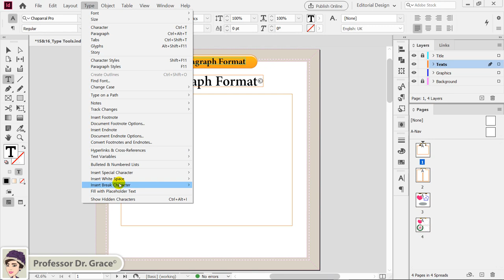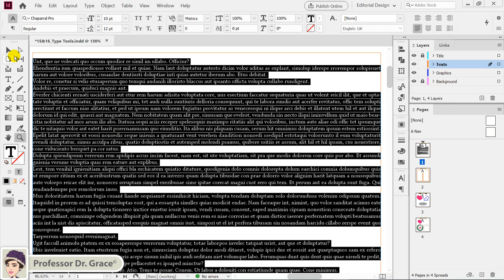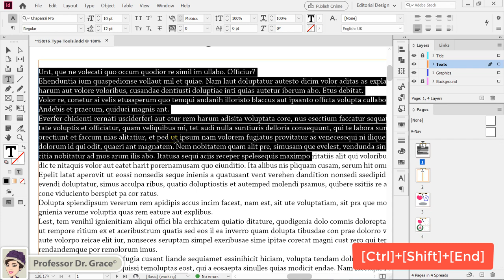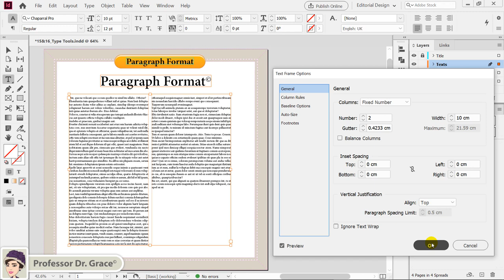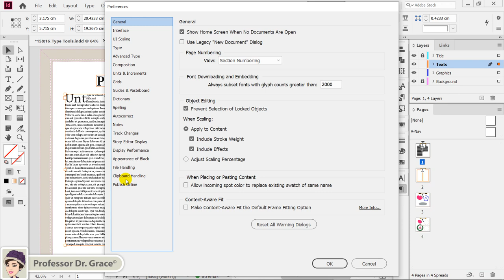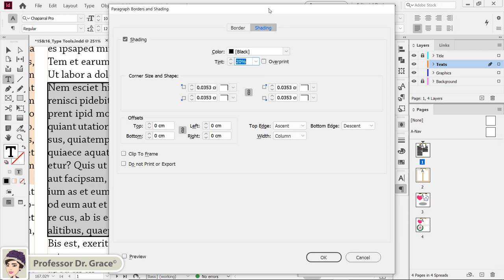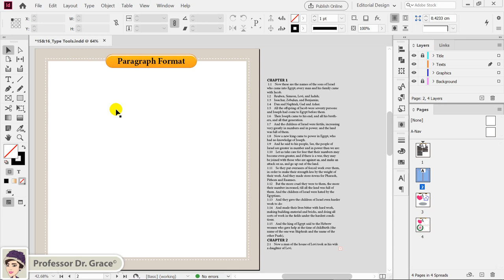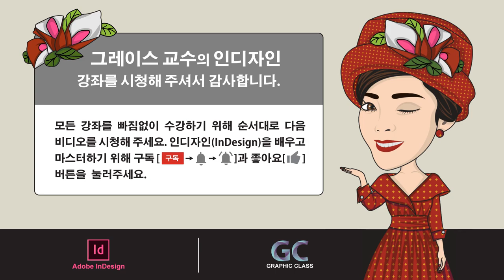인디자인 강좌 #16. 패러그래프 (문장) 포맷